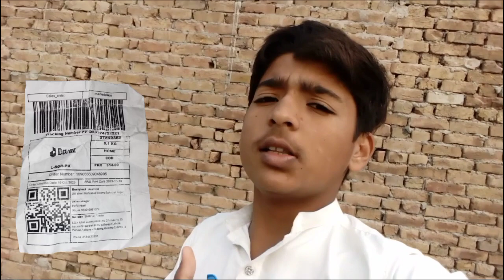Fun with monster balloon 😂😂😂.yrr hamara popat ho gya 😂😂😂youtuber